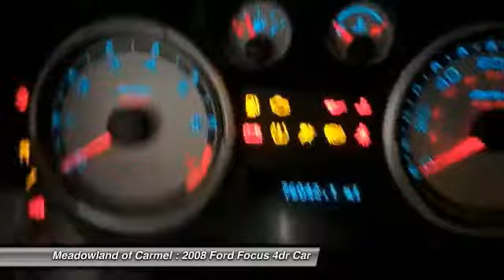2008 Ford Focus Carmel NY K1225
2008 Ford Focus SE - $9000

AM/FM CD RADIO ** mp3 player ** SATELLITE RADIO ** carfax history available ** OIL AND FILTER CHANGED **All used cars bought at Meadowland get a 100 point inspection ** LIMITED WARRANTY **60 DAYS/3000 MILES ** Extended Service Contract Available.